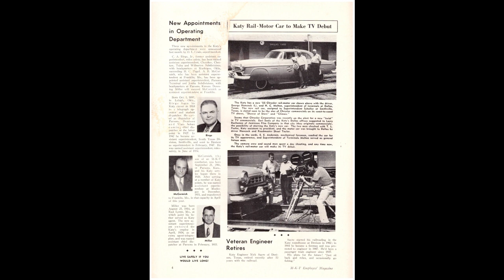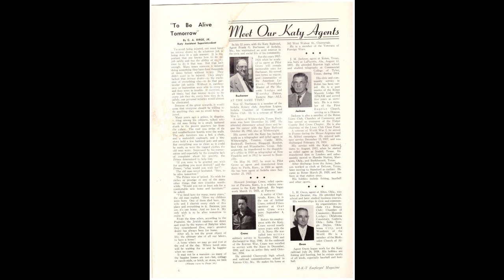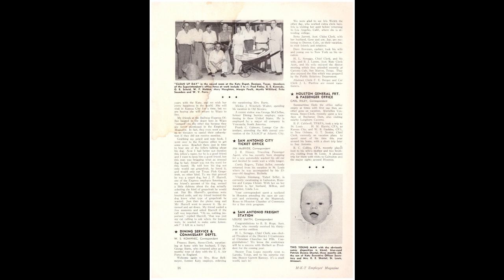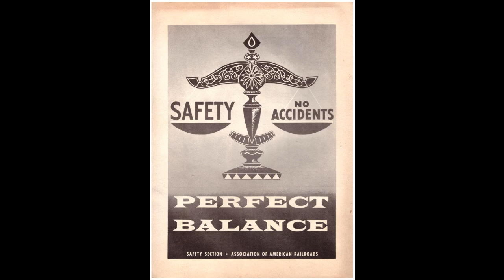August 1955 Katy Employees Magazine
The Katy Railroad, as well as many railroads, published magazines focusing on the company and the employees.
Page 3 shows a drawing of a modern passenger station to be built in Garland, Texas.
The link below shows this station, many years after passenger service was discontinued on the Katy.
at 1:03